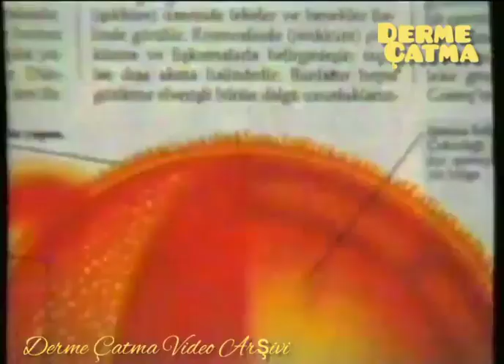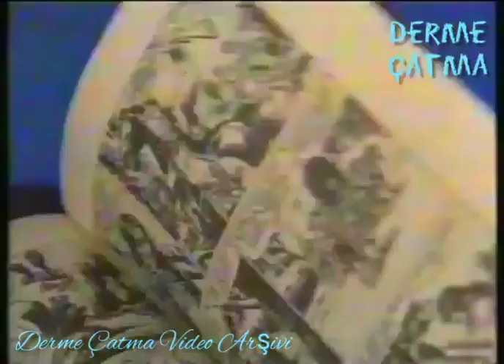Star 1 - Reklam Kuşağı (Mayıs 1991) (4-4)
Ben Bunları Ve Bularak, Shotcut'la Birleştirdim.